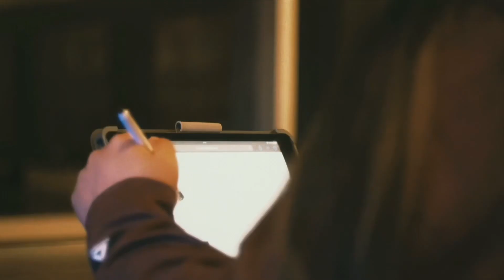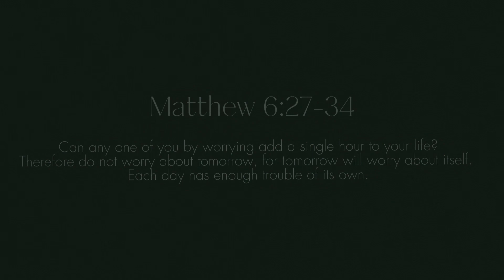RUNNING OUT OF TIME | Christian short film Panasonic g7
At times, we feel like we don’t have enough time to do anything. We have so much to do so much to accomplish with a little time that we have in his life but as you watch the short film today, know that we shouldn’t have to worry about tomorrow, but focus on God and know that it’s on his timing. ￼

Shot on Panasonic g7 @PanasonicLumixVideo
Lens meike 35mm @MeikeGlobal
Gimbal : Zhyuin Crane 4 @ZhiyunTechGlobal
Mics Hollyland Lark Max @hollylandtech